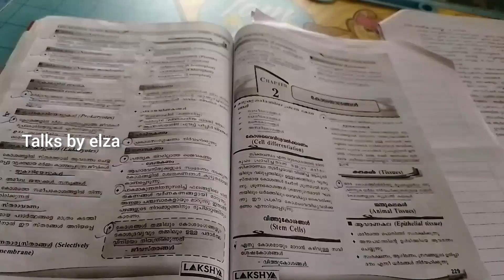psc study vlog malayalam/psc/ldc